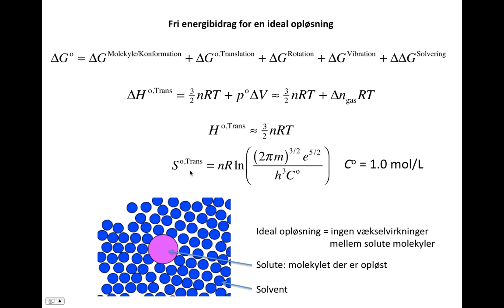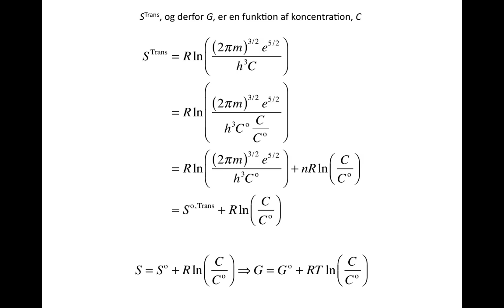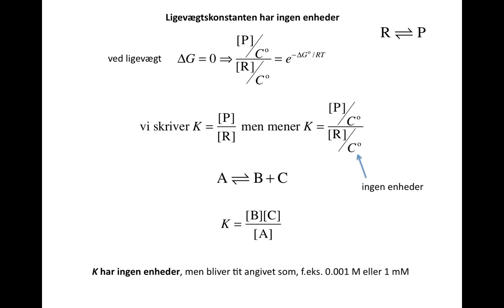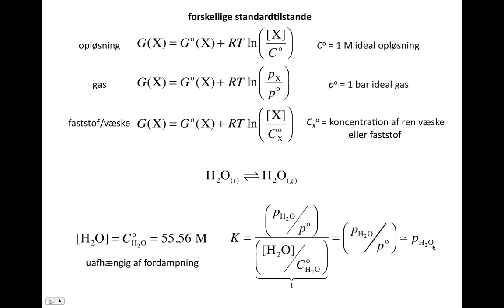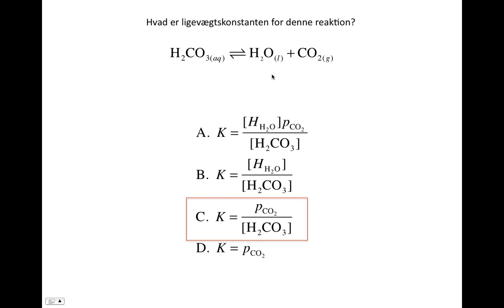Ligevægtskonstanten har ingen enheder